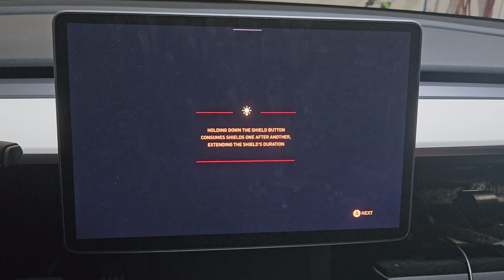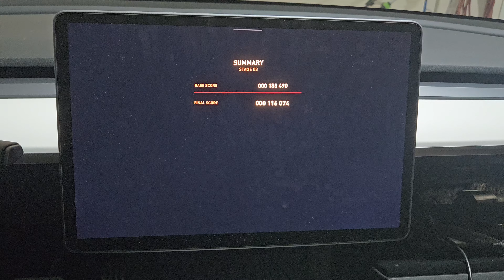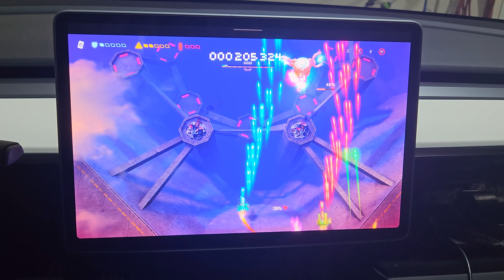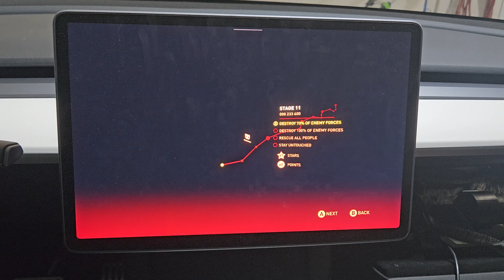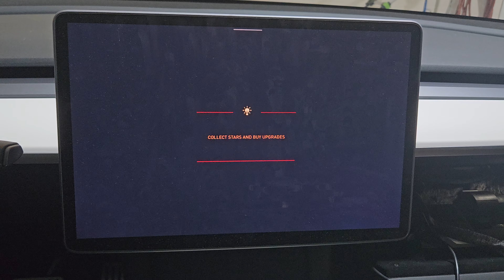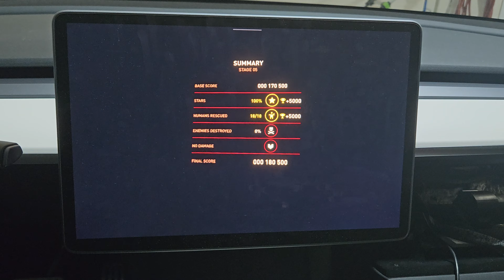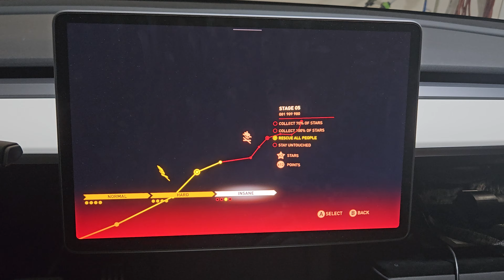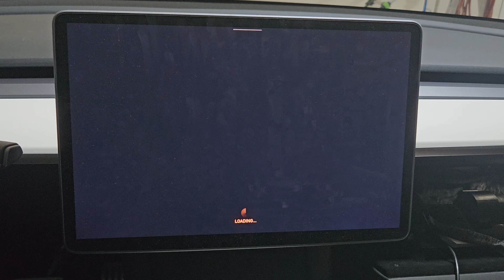Sky Force Reloaded in Tesla part 15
I haven't come across many videos of people playing games in their Tesla. So I am doing a series on gaming in the Tesla.